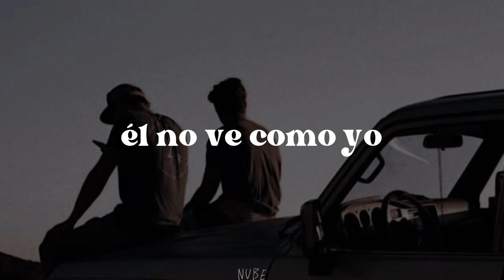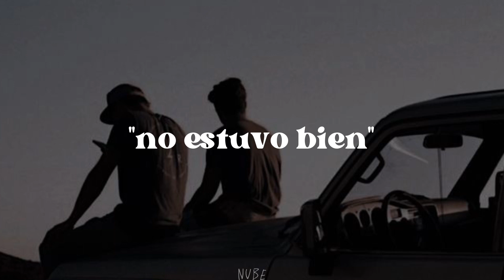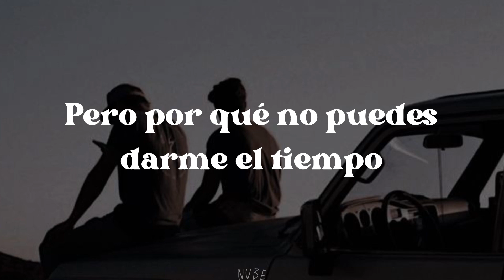I loved a boy — Thomas Headon (español)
Lyrics:

I loved a boy, he hated me
We barely speak, he doesn't see like I do
But it's better anyway
I gave my all, he hated that
Took him a while to text me back, what did I do?

But why can't you give me the time, give me the time
Give me the time I need?

I loved a boy, he knew me well
First he was great, could never tell
We'd be through, in a month or two
I took a chance, we weren't the same
What'd you expect? He ran away
They all do, saying, it's me, not you

Because it's easy to say, that it wasn't right
Can you admit that you wasted my time?

I loved a boy, he was the one
Thought we would last forever, but now we're done